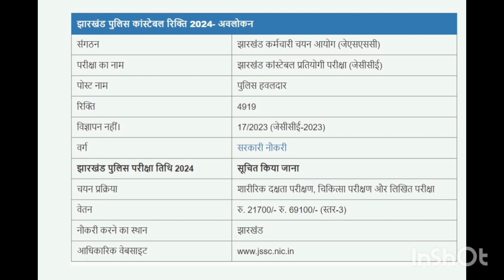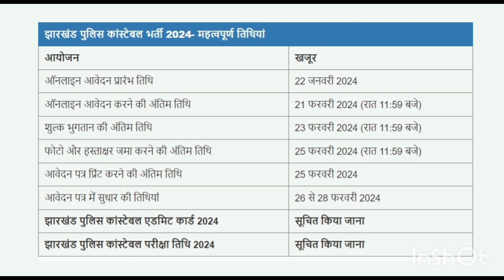Jharkhand Police Physical Date 2024 | आप सभी तैयार हो जाओ | jharkhand Police running Date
Jharkhand Police Physical Date 2024 | आप सभी तैयार हो जाओ | Jharkhand Police Running Date 2024
मैं झारखंड पुलिस के लिए आवेदन कैसे कर सकता हूं?
Who is eligible for Jharkhand Police vacancy 2024?
जिला पुलिस भर्ती 2024
jssc jharkhand police
झारखंड पुलिस वैकेंसी 2024 last date
jharkhand police online
jharkhand police vacancy 2024 10th pass last date

jharkhand police total form fill up

jharkhand police me kitne form bhare gaye

jharkhand police physical kab hoga

jharkhand police ka physical kab hai

jharkhand police last date 2024

jharkhand police ka date kab tak hai

jharkhand police

jharkhand police form last date

jharkhand police ka form kab tak bhara jaega

jharkhand police me ab tak kitne form bhare gaye

jssc constable form fill up

jharkhand police mein kitne form bhare gaye

jharkhand police last date

jharkhand police vacancy last date

jharkhand police ka kab tak date hai

jharkhand police me total kitne form bhare gaye

jharkhand police mein kitne form bhare gaye hain

jharkhand police form fill up last date

jharkhand police constable exam date